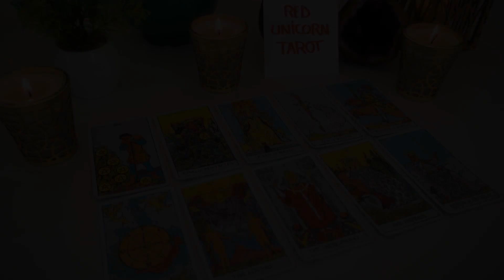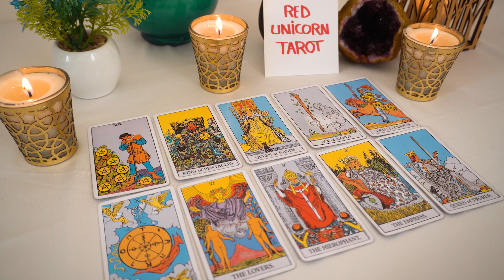AQUARIUS💘 OMG...THIS Person Is Still Really Stuck On YOU!!! Expect Communication...💌🔮👀